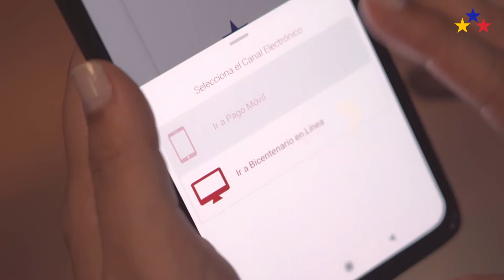¿Viste que fácil y rápido es realizar tus pagos con C2P?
Toda una variedad de servicios sin complicaciones. Ahora también puedes usar tu C2P al momento de realizar tus pagos.